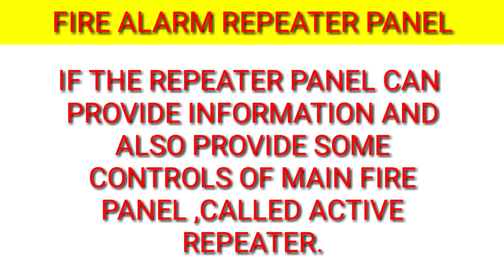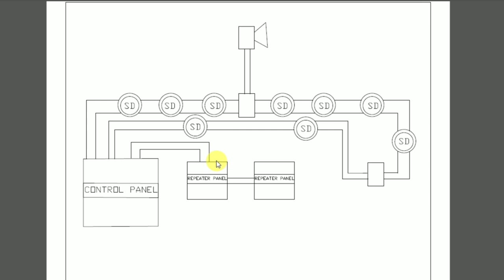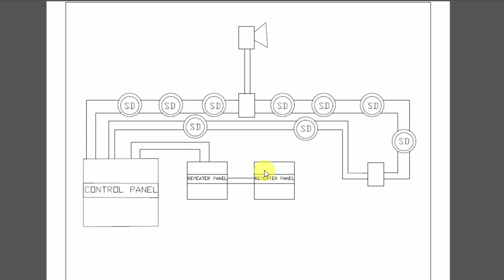WHAT IS REPEATER PANEL /FIRE ALARM CONTROL PANEL.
Here I show you what is FIRE ALARM REPEATER PANEL.
WORKING OF A REPEATER PANEL.